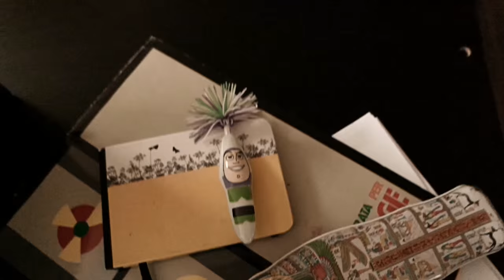TERRAMARATRAILER2015 - WE'RE BACK!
La campagna di scavo 2015 della terramara d Pilastri è alle porte!
Non perdetevela! Vi aspettiamo a Pilastri di Bondeno dal 14 Settembre al 30 Ottobre!

DIREZIONE SCIENTIFICA:
Valentino Nizzo

SCAVO ARCHEOLOGICO:
P.ET.R.A. Soc.Coop.

Università degli Studi di Ferrara

e la partecipazione de il
Gruppo Archeologico di Ferrara